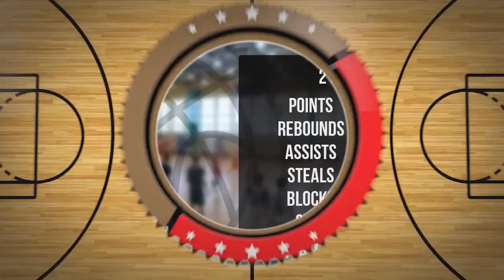Oskar Czarniga Player Mixtape DC88 Zambrów 2023